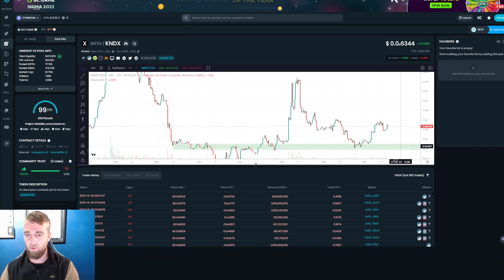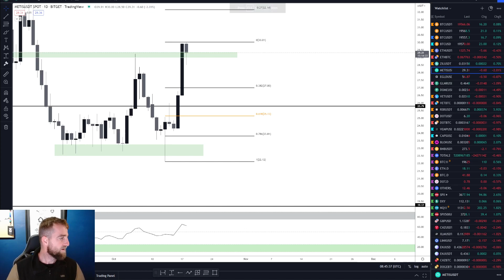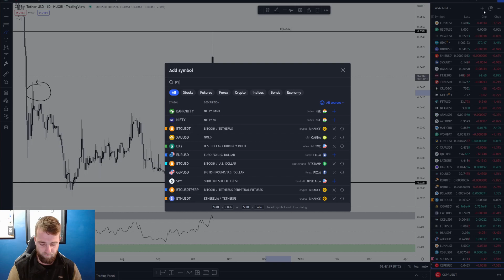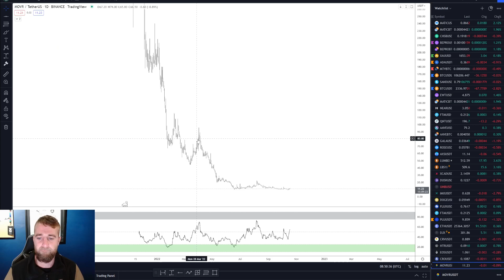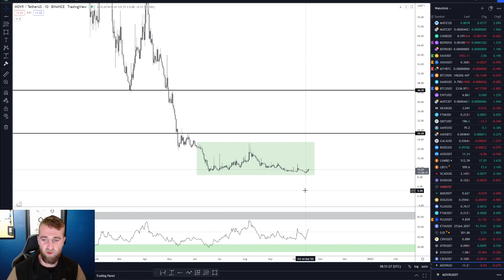ALTCOIN ANALYSIS - CRYPTO BUYING LEVELS - Operation Crypto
-TIMESTAMPS-

0:00 INTRO
01:27 METIS
03:00 KNDX
05:40 CSPR
07:29 PYR
09:09 RSR
10:36 MOVR